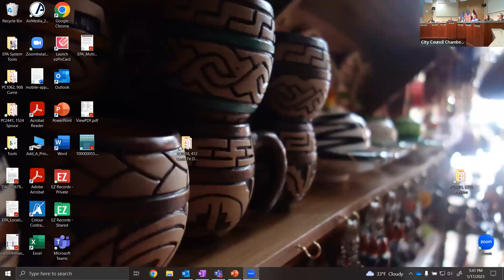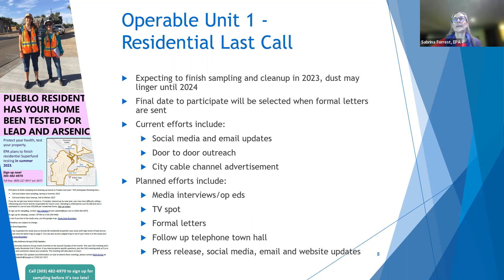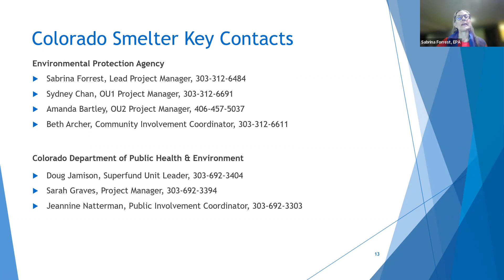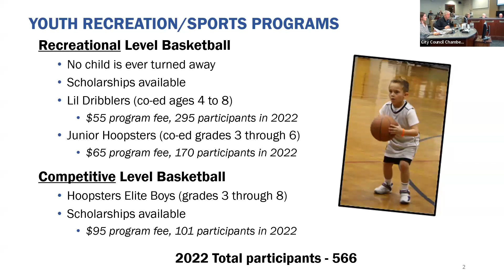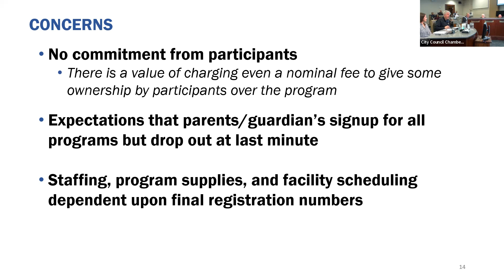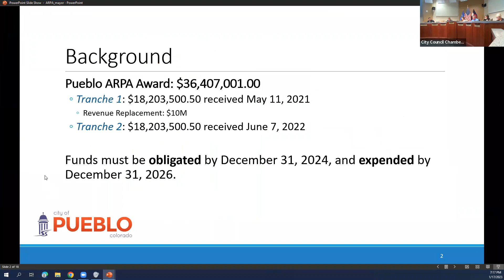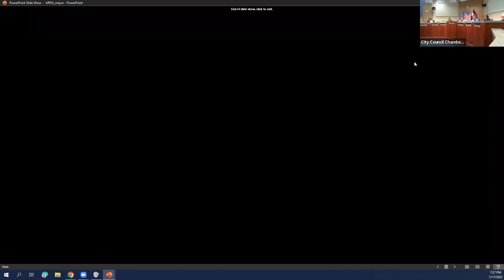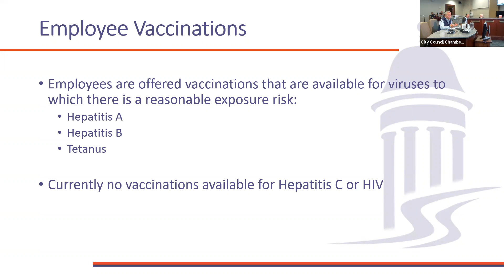City Council Work Session - January 18, 2023